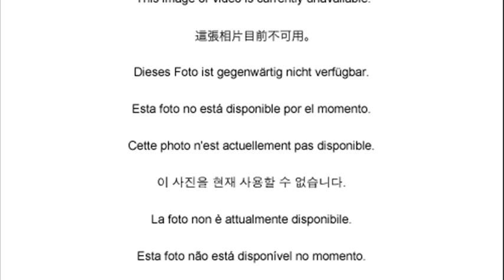Cleveland Browns Stadium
cleveland browns stadium name
cleveland browns stadium address
cleveland hotels browns stadium
cleveland browns stadium construction
cleveland browns stadium tour